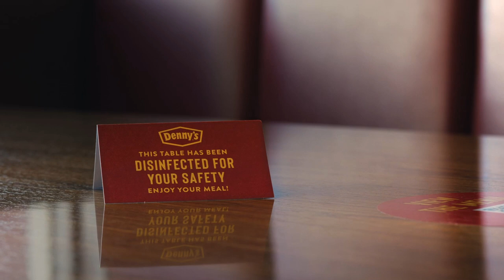Here For You Day and Night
Right now, things are a little different and maybe normal isn’t normal. However, at Denny’s we’re still here, creating safer, easier and more convenient ways to bring you the food you love. Learn more today at Dennys.com.